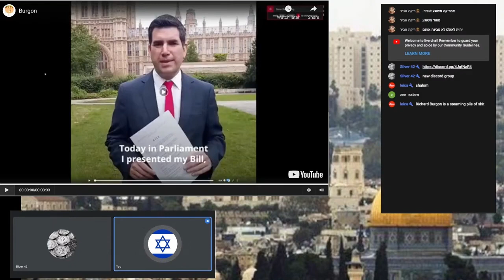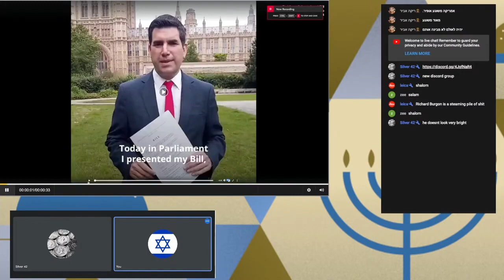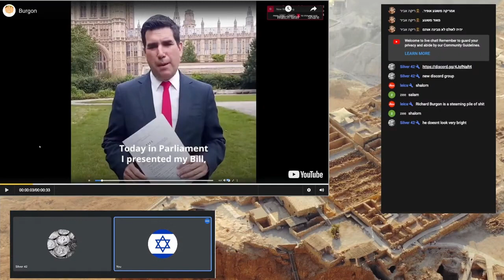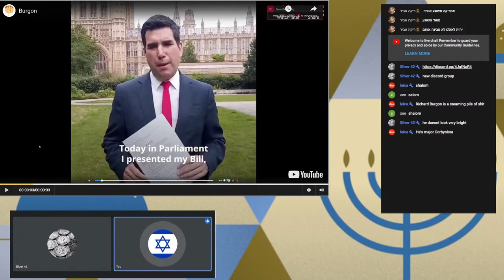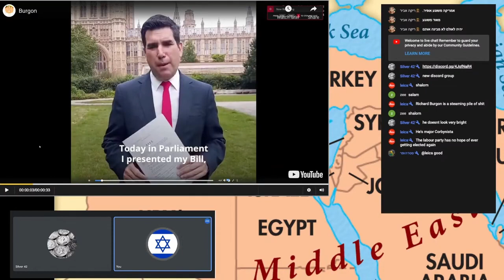Richard Burgon's obsession with Israel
Burgon, a British MP, is famous for worrying about the things his voters don't. This time it's his pet obsession - Israel. The Jewminati investigate.